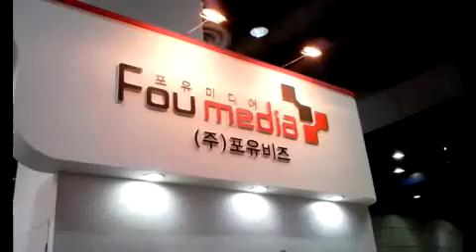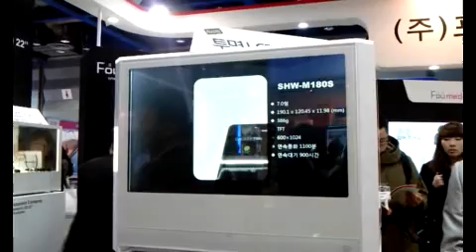[2011 LED@Show] 투명LCD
(주)포유비즈_투명LCD
갤럽시탭 설명이 투명LCD에 보이네요!
너무 신기하죠?

(10조 류은아)